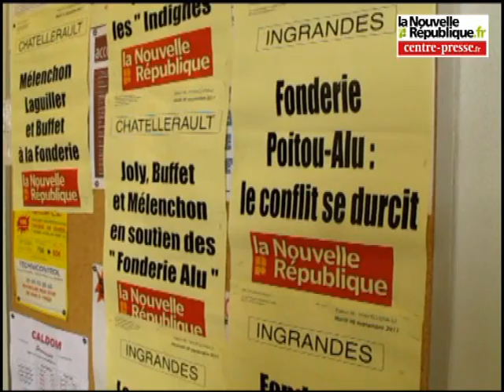Châtellerault: filtrage et manifestation pour la Fonderie alu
Après un déplacement à Paris la veille, les grévistes de la Fonderie du Poitou aluminium se sont rendus au rond-point de Dangé-Saint-Romain pour y filtrer la circulation avant de retourner vers l'entreprise d'Ingrandes où ils ont défilé à l'intérieur des ateliers.